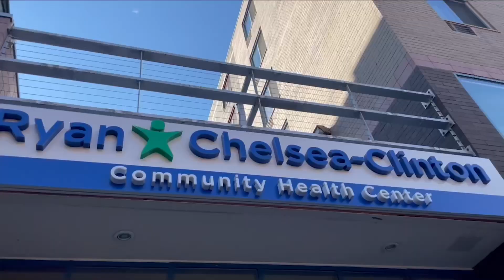Nueva York declara emergencia por poliomielitis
🚨 🇺🇸 Nueva York declaró estado de emergencia por poliomielitis. El peligroso virus que provoca parálisis fue detectado en aguas residuales del estado.

📌 ¿Cuáles son los riesgos de las personas que no están vacunadas? ¿La vacuna protege al 100% contra la enfermedad? Te contamos.